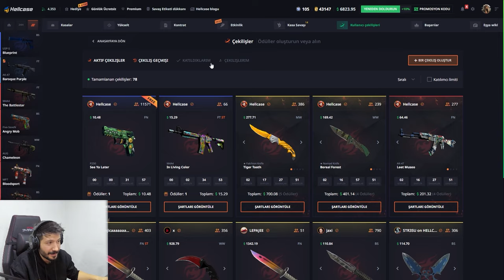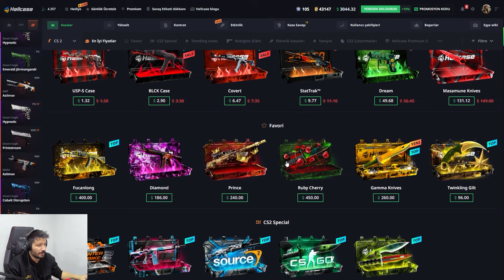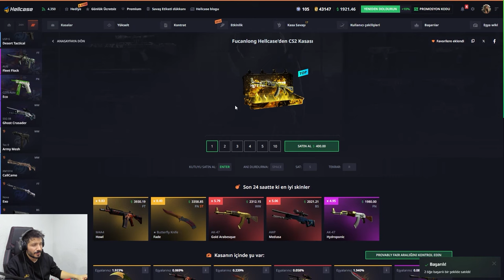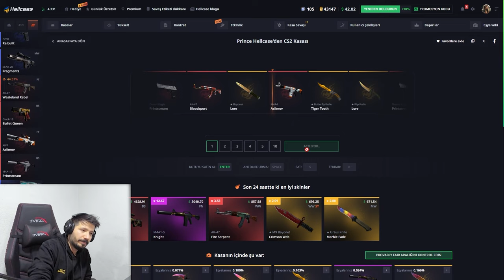KATLATAN KASALARI BULDUM Hellcase Promo Code giveaways